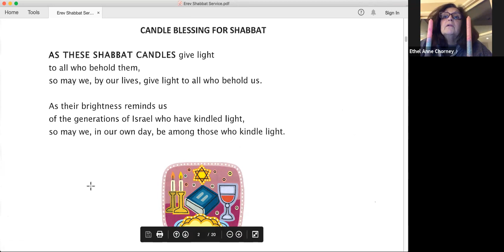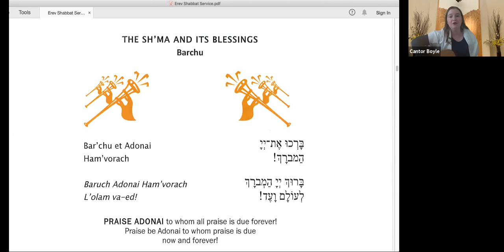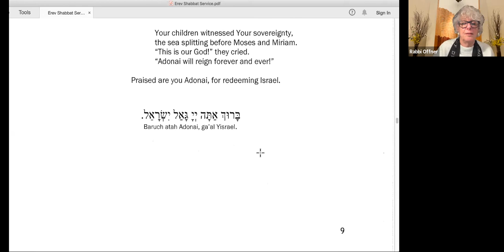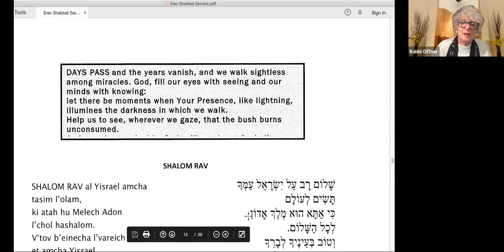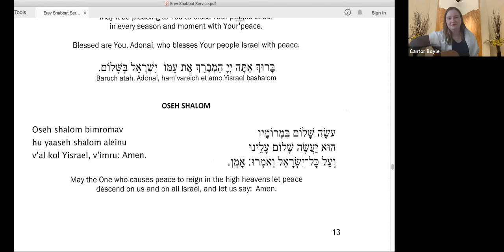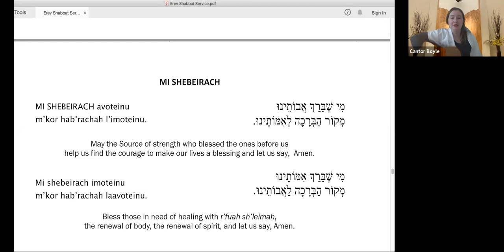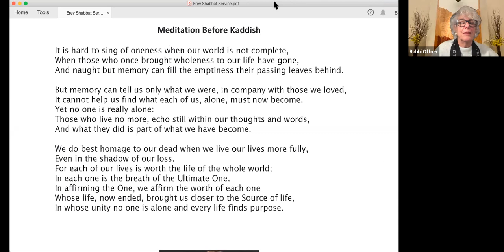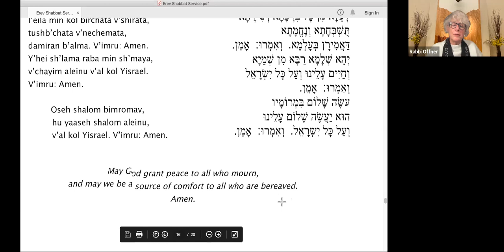TBT Scholar in Residence Shabbat Nov 13 2020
Join us to hear Michelle Paymar discuss her film, "From Cairo to the Cloud," and celebrate Shabbat!